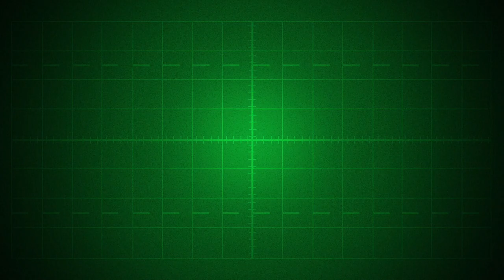Mudhoney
In the late '80's, Mudhoney formed as a Seattle punk supergroup with former members of Green River and Melvins. Promptly signed to Sub Pop, their Every Good Boy Deserves Fudge was the label's best selling album until Nirvana's Bleach overcame it. For more than 30 years, they've done things their way, inspired legions of imitators, and never stopped sneering at the sanctimonious.